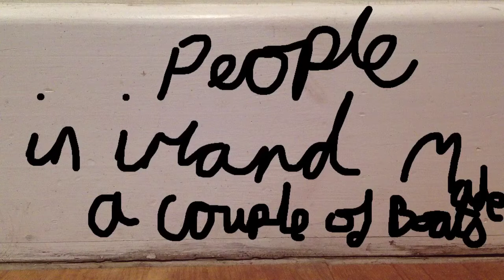The titanic story by Nick